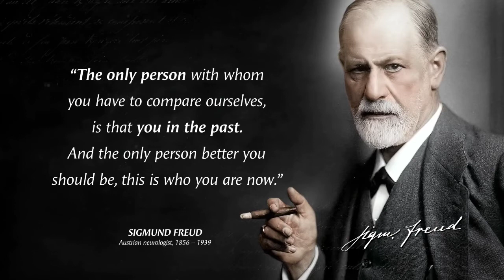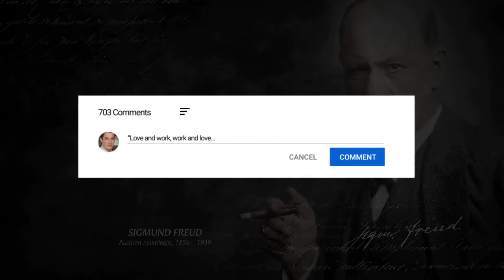Sigmund Freud's Quotes that tell a lot about ourselves | Life Changing Quotes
These are vivid thoughts and quotes from Sigmund Freud. The best quotes and aphorisms of Sigmund Freud that will make you think about many things in life. Life quotes from Sigmund Freud are definitely worth your time.
Sigmund Freud's Quotes that tell a lot about ourselves , Life Changing Quotes and best motivational quotes.